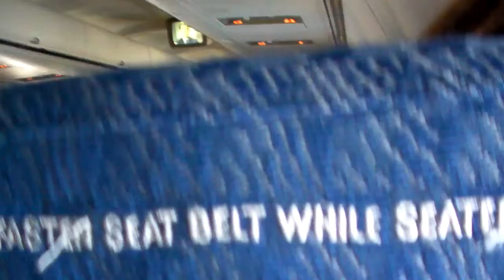(42) I am on the way to North American continent from Hawaii islands,USA with BGM (HD)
The next destination is San Francisco !! :-)
What kinds of exciting experiences are waiting for me at the North American continent?? :-)